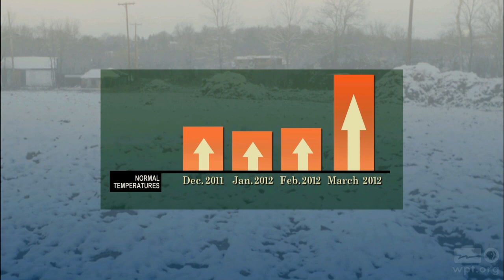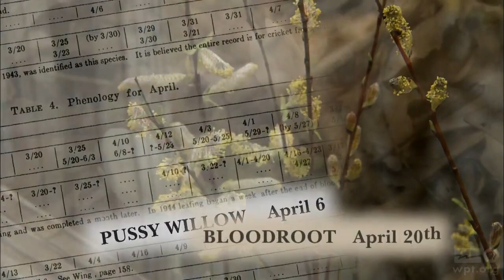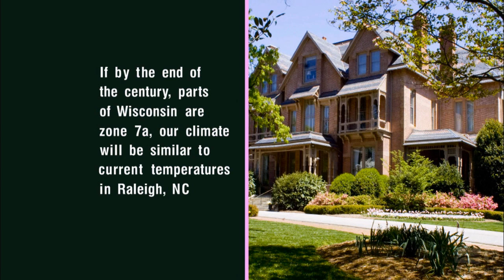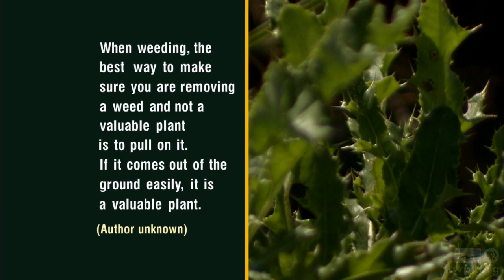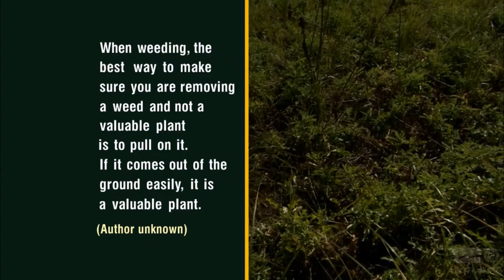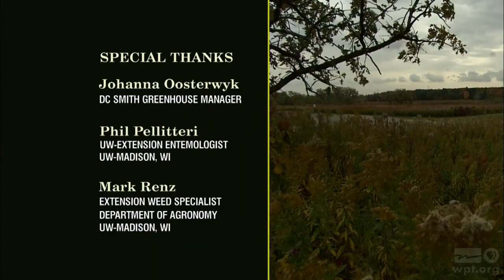Climate Change for Gardeners | Wisconsin Gardener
An examination of climate change as it relates to gardeners explores some major issues and dispels a few myths.

for more Wisconsin Gardener videos, gardening tips, and recipes!